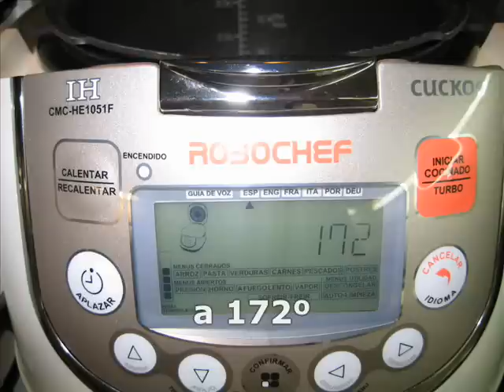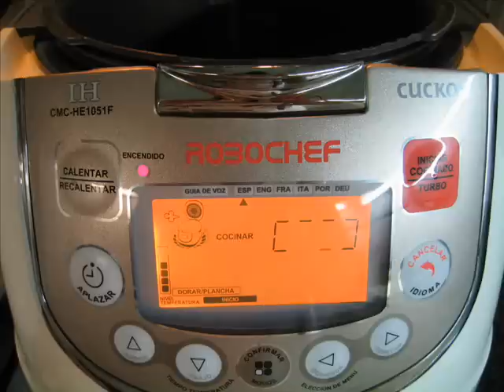Ensalada de puerros asados